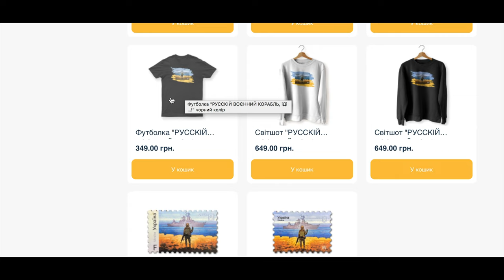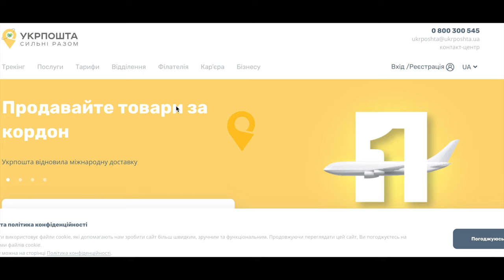Де Online замовити марки з КОРАБЛЕМ №2 DONE!